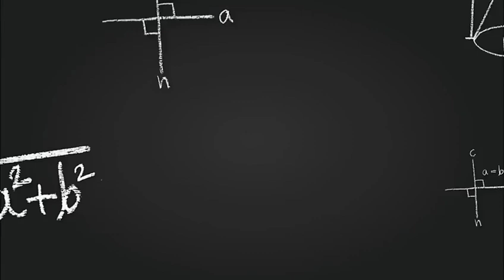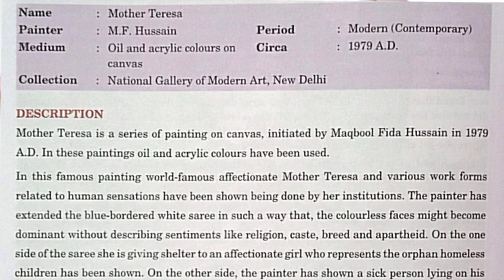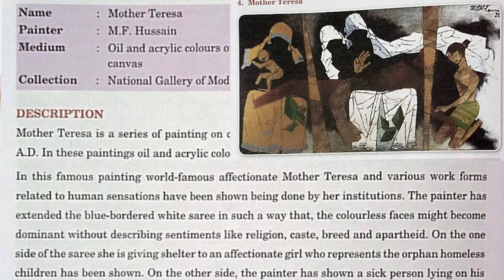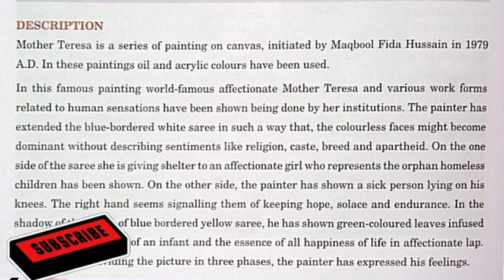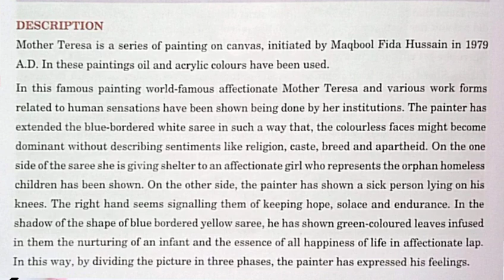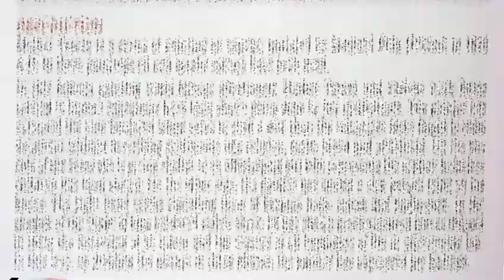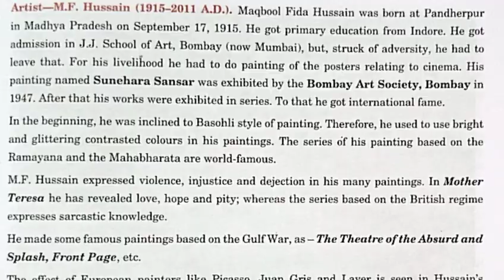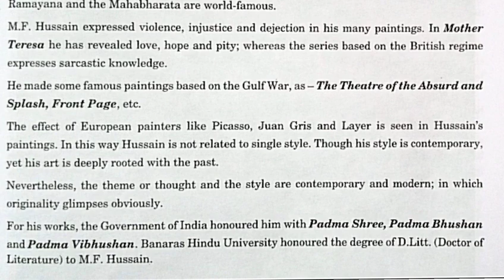Mother Teresa | Paintings Of The Contemporary (Modern) Indian Artists | Fine Arts |class 12